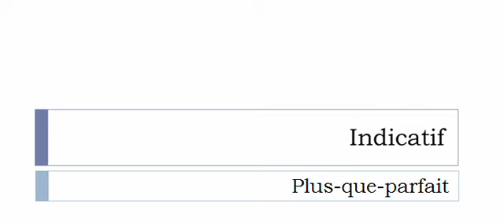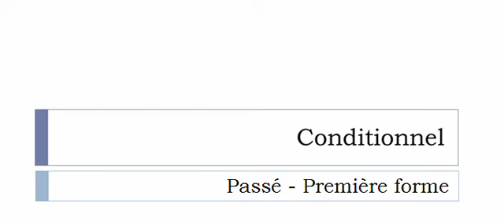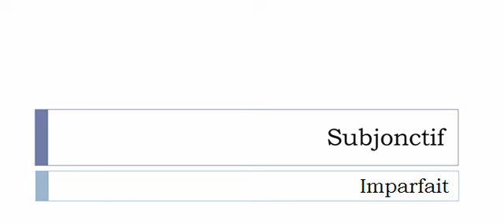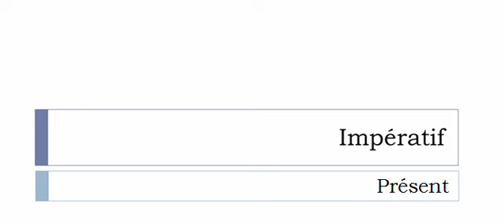เรียนรู้ภาษาฝรั่งเศส = การผันคำกริยา = Accuser